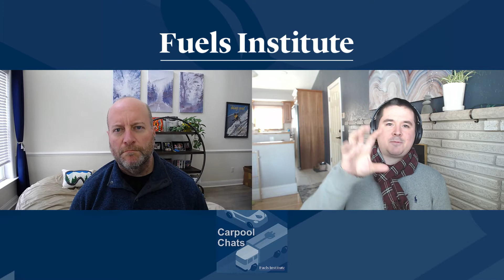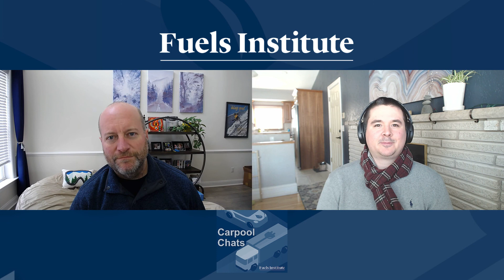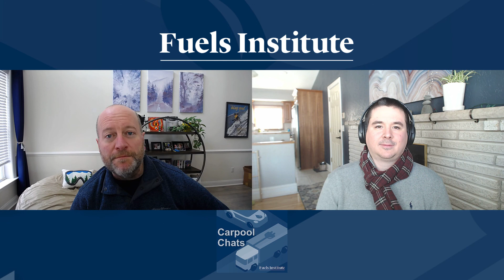EVC Charging Infrastructure - Optimizing Deployment Episode 41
The Biden administration has announced a goal to deploy half a million EV chargers by 2030 - but how many do we actually need? Where do we need them? What is the appropriate timing for installing them? And what types of chargers do we need considering the differing use cases and other factors affecting how, when and where vehicles charge? The Fuels Institute has commissioned a report by IHS Markit to answer these exact questions and this podcast provides a high-level overview of the report's findings.

With special guest:

Mark Boyadjis, Global Technology Lead, Automotive Advisory Services, IHS Markit